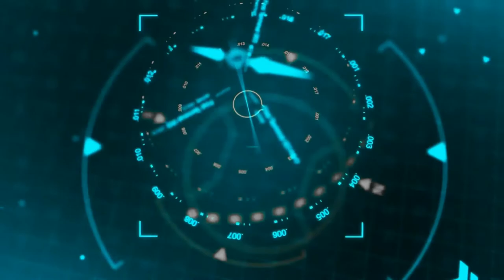Top 5 Best Copyright Free Intro for YouTube Channel || Creative Commons Intro